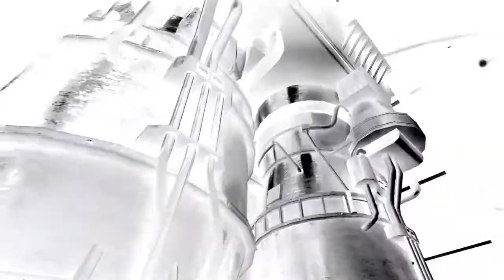Battlefield 4 Final Stand DLC Trailer (PS4/Xbox One)